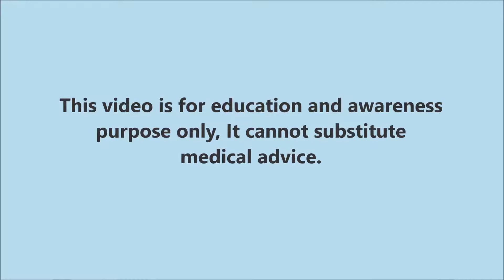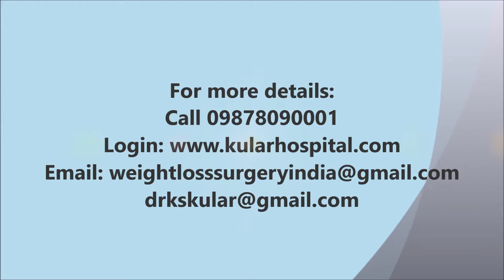Mini Gastric Bypass|Best Weight Loss Surgery|Lost 67 Kg|Punjab|India|Dr Kular